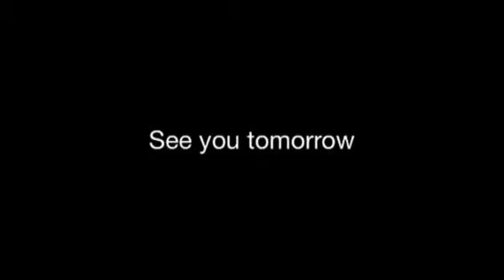SSSVEDA day 11 - April 11th 2014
My favourite social network? Facebook all the way!